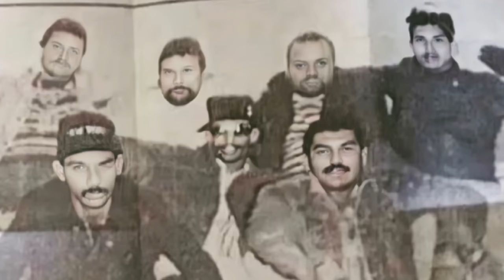HISTORIA DE LA MA$ACR3 DE CAYEY EN EL AÑO 1994